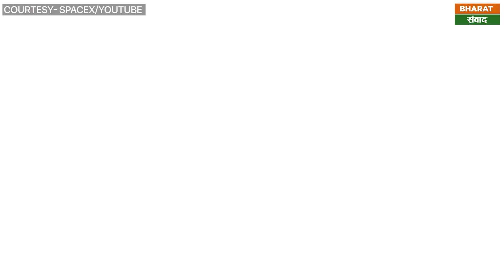Agnibaan : दुनिया के पहले 3D रॉकेट अग्निबाण की लॉन्चिंग सफल, अब कैसे भारत का नाम होगा ऊंचा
भारतीय स्पेस एजेंसी इसरो ने देश को गौरवान्वित करने वाले पल दिए हैं, जिसकी वजह से आज भारत स्पेस सेक्टर में भी अपनी अमिट छाप छोड़ रहा है। इसरो की ही बदौलत भारत ने साइकल पर रॉकेट ले जाने से लेकर चांद के दक्षिणी ध्रुव पर चंद्रयान की सफल लैंडिंग का सफर तय किया।
अंतरिक्ष में भारत की बढ़ती ताकत का अंदाजा इस बात से लगाया जा सकता है कि जहां पहले अमेरिकी प्राइवेट स्पेस एजेंसी स्पेस एक्स का ही नाम प्राइवेट स्पेस सेक्टर में आगे था अब भारत भी इस दिशा में बढ़ रहा है। स्काई रूट नाम की भारतीय निजी स्पेस कंपनी ने कुछ समय पहले अपने रॉकेट का सफल परीक्षण किया था। और अब आखिरकार नए भारतीय स्पेस स्टार्टअप अग्निकुल कॉसमॉस ने अपने पहले सिंगल स्टेज रॉकेट का सफल टेस्ट पूरा किया। अग्निबाण SOrTeD यानी सब-ऑर्बिटल टेक्नोलॉजी डिमॉन्स्ट्रेटर नाम के मिशन ने श्रीहरिकोटा में धनुष लॉन्चपैड से उड़ान भरी थी।

प्रोडक्शन: भारत संवाद

एडिटिंग: शरद जोशी
पटकथा: आर्शी दीक्षित